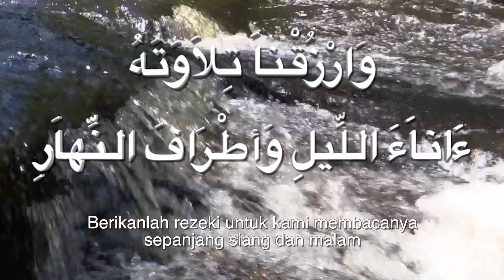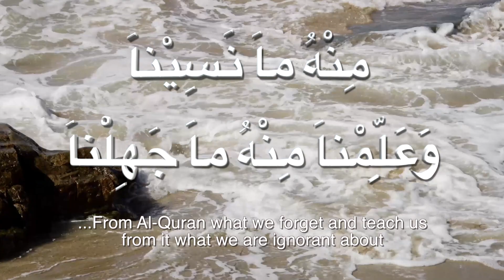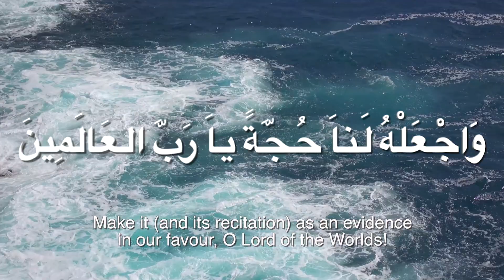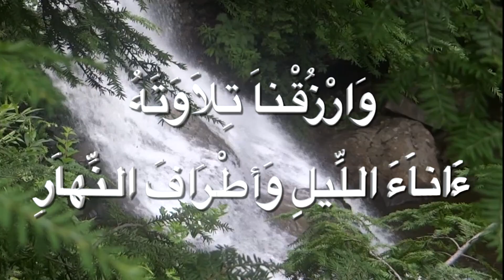Doa Khatam Al-Quran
Doa Khatam Al-Quran with Malay and English translations

اللهُمَّ ارْحَمْناَ باِلقُرءَانِ
Ya Allah! Rahmatilah kami dengan Al-Quran.
Ya Allah! Have mercy on us by Quran

وَاجْعَلْهُ لَنَا إِمَامًا وَنُورًا وَهُدًا وَرَحْمَة
Jadikan Ia sebagai pimpinan, cahaya, pentunjuk dan rahmat
And make it our leader, light, guide and mercy.

اللهُمَّ ذَكِّرنَا مِنْهُ ماَ نَسِيْناَ وَعَلِّمْناَ مِنْهُ ماَ جَهِلْناَ
Ya Allah! Ingatkan kami apa yang terlupa dan ajarkanlah apa yang kami tidak tahu
Ya Allah! Make us remember from it what we forget and teach us from it what we are ignorant about

وَارْزُقْناَ تِلاَوَتَهُ ءَاناَءَ اللَّيلِ وَأطْرَافَ النَّهاَرِ
Berikanlah rezeki untuk kami membacanya sepanjang siang dan malam
And provide us the opportunities to recite it throughout the night and day

 وَاجْعَلْهُ لَناَ حُجَّةً ياَ رَبَّ العَالَمِينَ
Jadikanlah Ia sebagai penolong (pembelaan) kami wahai Tuhan semesta alam
And make it (its recitation) an evidence in our favour, O Lord of the Worlds!

Audio Credits:
Arrangement : Rijal Vertizone
Video : Ken Anindita

Video Credits:
Stock Video by Videezy.

Stock Video by Videvo.